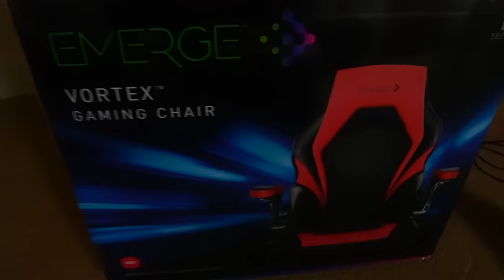my friend got kicked out.. So I Built His DREAM Room!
I’m so happy I was able to surprise my friend with this!! His reaction was amazing :)